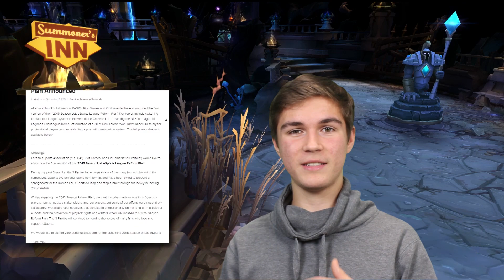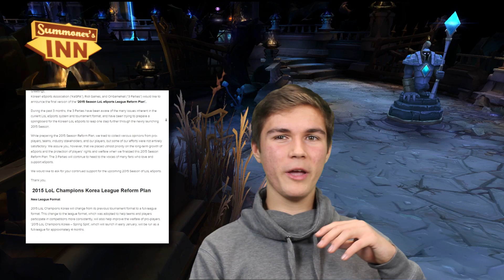Summoner's Inn LoL News | Woche 001